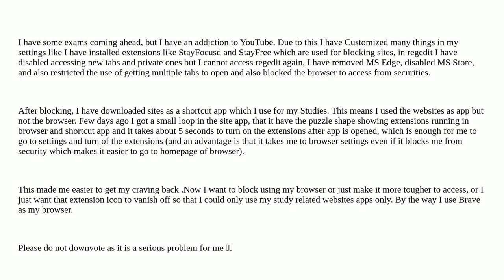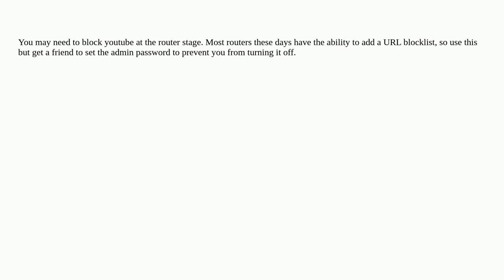How to block browser from using?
A special thanks goes out to the community

  google-chrome browser brave chromium